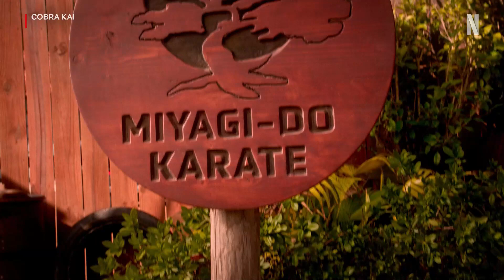Cobra Kai (Serie) #2024 Season 6Tráiler Oficial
Sinopsis
Serie de TV (2018-Actualidad). 5 temporadas. 50 episodios. Secuela de "Karate Kid". 30 años después de su enfrentamiento final en el torneo de kárate 'All Valley', Johnny Lawrence (William Zabka) está en un mal momento de su vida. Sin embargo, tras ayudar a Miguel (Xolo Maridueña), un chico que sufre bullying, Johnny decide volver a abrir el dojo 'Cobra Kai'. El problema es que esto vuelve a desatar la rivalidad con Daniel LaRusso (Ralph Macchio), que ahora es un hombre de negocios felizmente casado, pero al que le falta algo tras la muerte de su mentor, el Sr. Miyagi. (FILMAFFINITY)

Estreno Temporada 6 - Parte 1: 18 de julio 2024 (Netflix).
Estreno Temporada 6 - Parte 2: 28 de noviembre 2024 (Netflix).
Estreno Temporada 6 - Parte final: 2025 (Netflix).